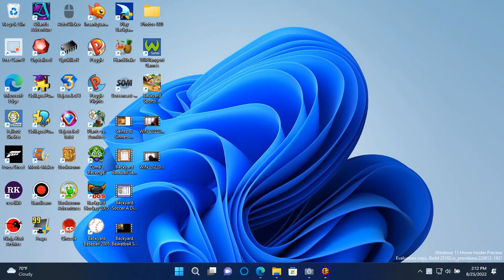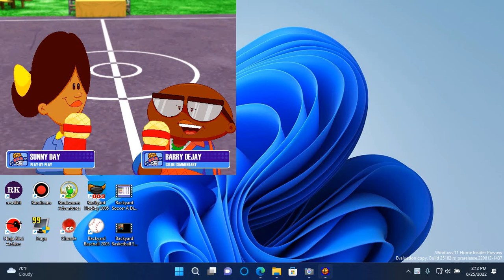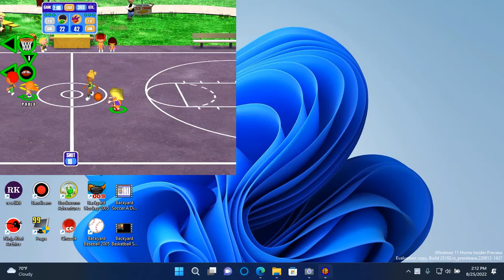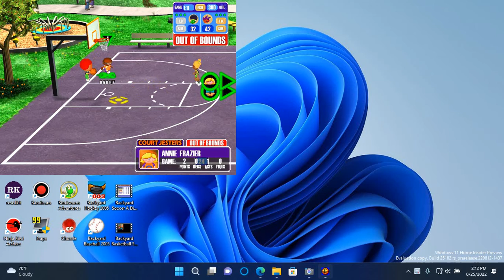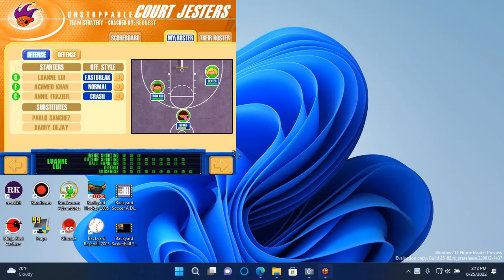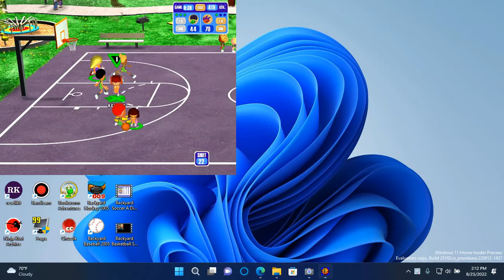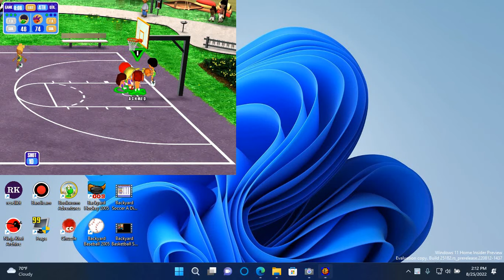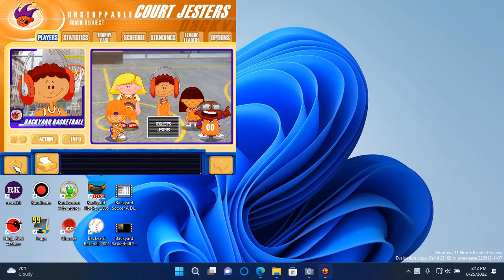Backyard Basketball Season Mode Game 16 Request Season